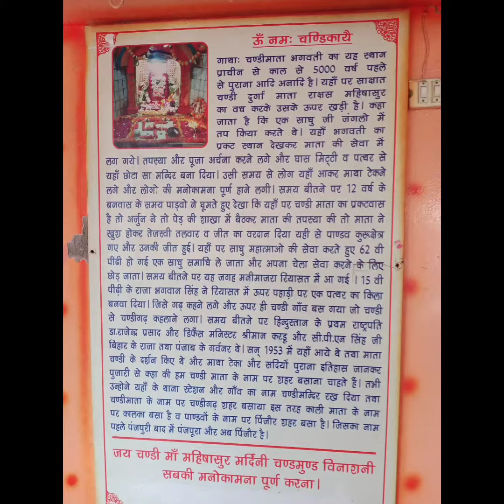Chandi Mandir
Chandi Mandir is a Hindu temple which is in Chandigarh city of India. The name of this temple is named pursuant the city of Chandigarh. It is very easy to reach Chandi Mandir as this temple is situated only 15 kilometers from Chandigarh. Chandi Mandir is a temple dedicated to Goddess Kali. There are many beautiful statues of Lord Rama, Shiva, Shri Radha-Krishna and Hanuman in this temple.

 It is believed that Chandi Mandir is very old. The temple is situated along the Shivalik hills which enhances the beauty of this temple.

All the festivals are celebrated in Chandi Mandir, especially in the festival of Durga Puja and Navaratri special puja is organized. On this day, the temple is decorated with flowers and lights. The spiritual atmosphere of the temple provides peace to the heart and mind of the devotees